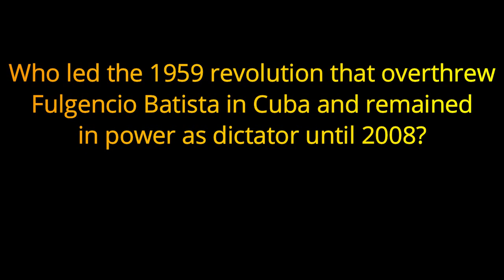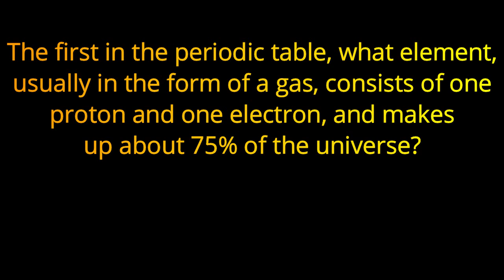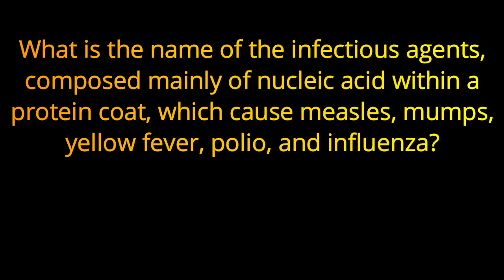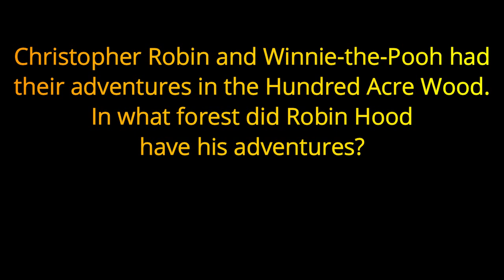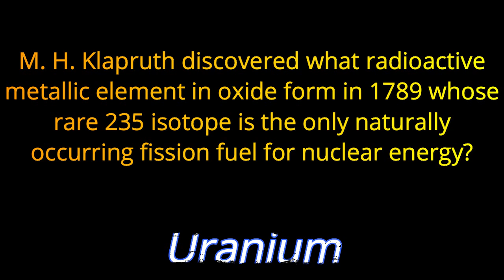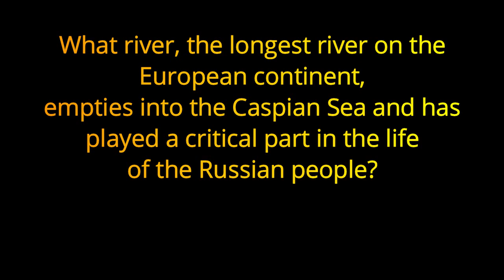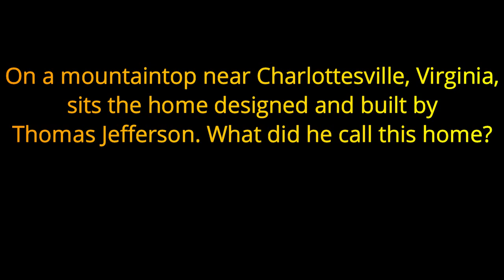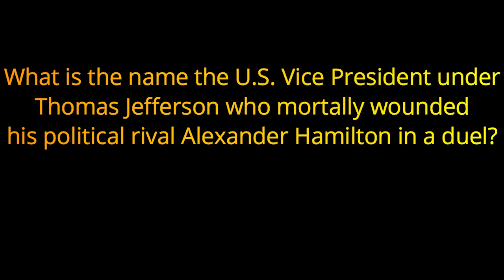AUTUMN TRIVIA CHALLENGE #11 - 21 question PUB QUIZ trivia game {ROAD TRIpVIA- ep:649] ATC #11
AUTUMN TRIVIA CHALLENGE
ATC #11
21 RANDOM, Fun Questions -
EPISODE 649 |

21 Questions / 12:07 Minutes